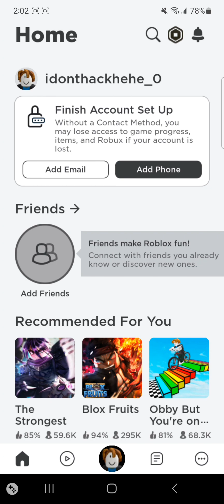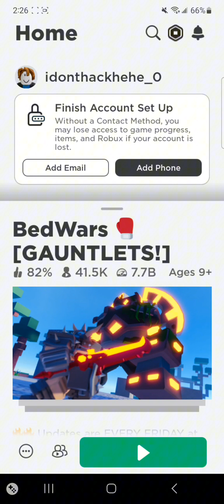roblox bedwars but I pretend to hack